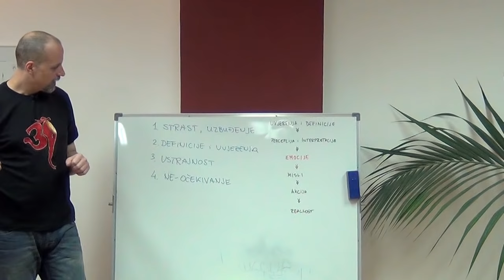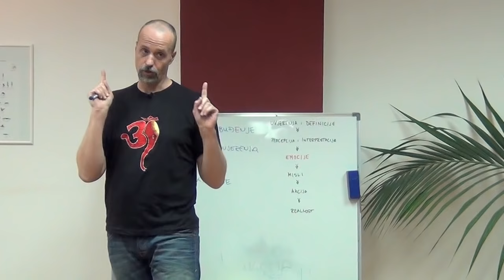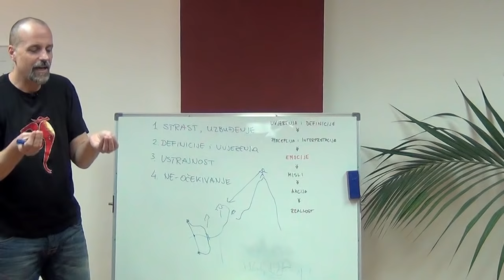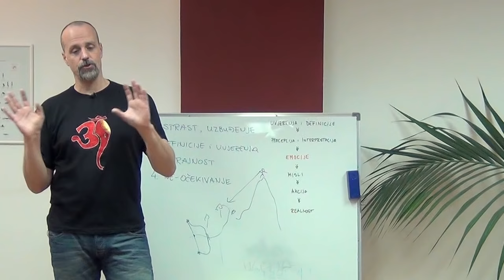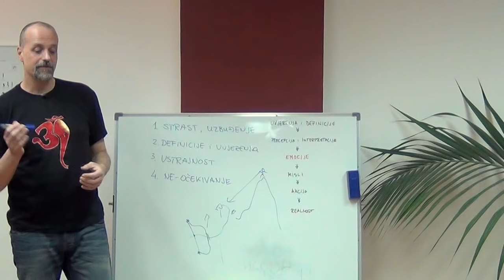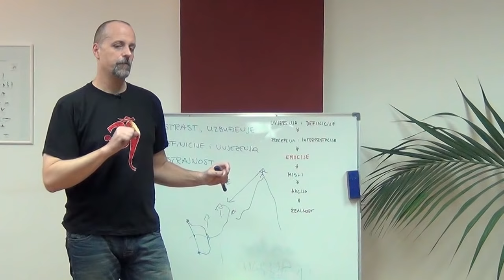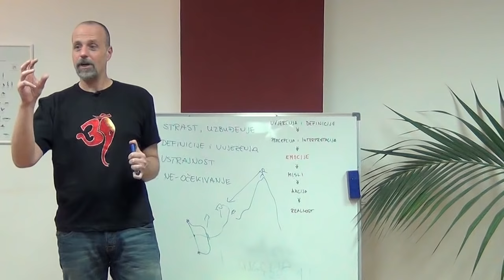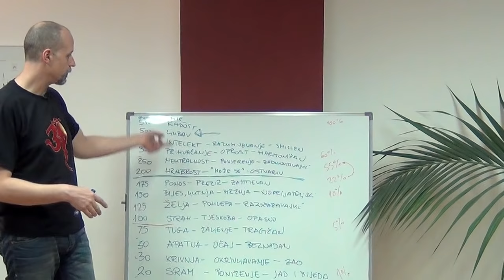Srđan Roje: Manifestiranje obilja (8/8)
U velikom finalu ciklusa "Manifestiranja obilja" ova predstavljamo:

★ zadnji, najčudniji, najapsurdniji, najneočekivaniji... ali istovremeno i najvažniji sastojak uspješnog manifestiranja željene realnosti
★ sve najvažnije prepreke i zamke u koje možete upasti
★ kako TOČNO uskočiti u željenu realnost

Možda ćete poželjeti preskočiti prvih sedam nastavaka i uskočiti odmah u ovaj po principu "sigurno je najvažnije na samom kraju". To iskreno NE PREPORUČUJEMO. Ako baš to jako želite, slobodno započnite od ovog nastavka tek toliko da vidite koliko rezonirate s predstavljenim idejama, ali nakon toga, ako doista želite realizirati željene manifestacije - pogledajte pažljivo cijeli serijal od početka. Inače ćete se stalno vrtiti u istim krugovima.